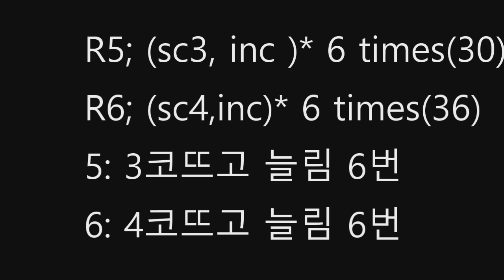코바늘인형 아미구루미 smurf part 2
코바늘 인형인 아미구루미 스머프의 얼굴과 팔 부분입니다
코바늘로 인형뜨기는 중독성이 강한것 같아요
이쁘게 마무리 해 보세요